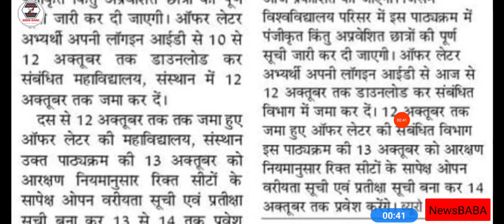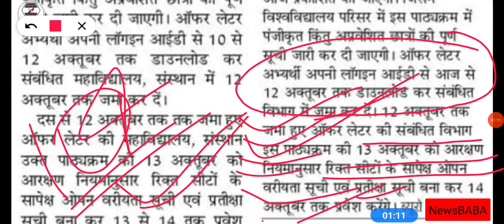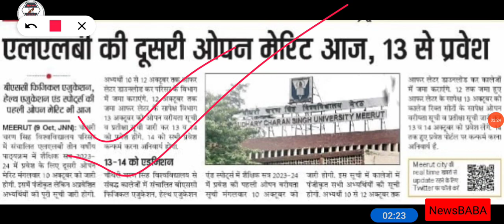ccsu news update today | ccs university new update | Ccsu result news update today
Group Link🙏.🙏🙏
Open merit me admission kaise hota hai ccs university new update calcutta university pg admission 2023 ccsu merit list 2023-24